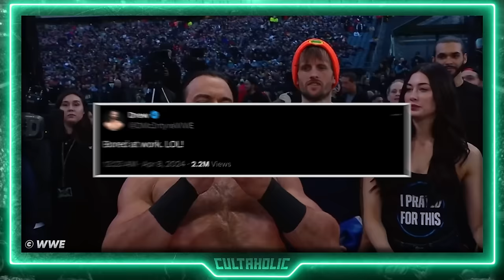What Happened At WWE WrestleMania 40 Night 2?!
Jack The Jobber is here to give his What Happened At WWE WrestleMania 40 Night 2 review as he runs down every match from tonight's WWE WrestleMania 40 Night 2 PPV.

WWE WrestleMania 40 Night 2 Results/Highlights:
- Drew McIntyre def. Seth "Freakin" Rollins to become new World Heavyweight Champion
- Damian Priest cashes in Money In The Bank to def. Drew McIntyre and becomes World Heavyweight Champion
- The Pride (Bobby Lashley, Angelo Dawkins & Montez Ford) def. The Final Testament (Karrion Kross, Akam & Rezar) in a Philadelphia Street Fight
- LA Knight def. AJ Styles
- Logan Paul def. Kevin Owens & Randy Orton to retain the United States Championship
- Bayley def. Iyo Sky to become new WWE Women's Champion
- Cody Rhodes def. Roman Reigns to become new Undisputed WWE Universal Champion